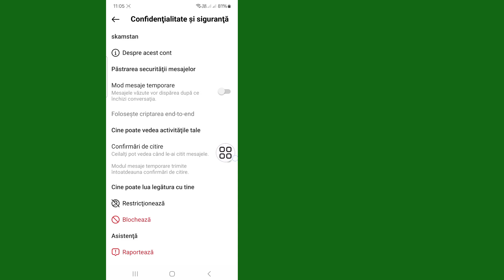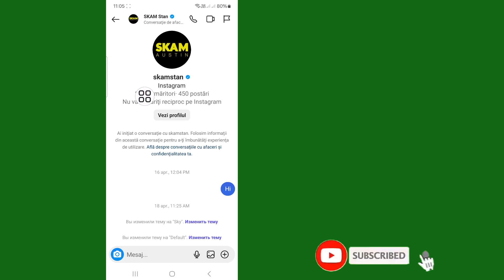Cum să dezactivezi modul Vanish pe Instagram (2024)| Instagram Vanish Mode Off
Dacă doriți să dezactivați modul Vanish pe Instagram Mobile, Cum să dezactivați modul Vanish pe Instagram? În acest tutorial, vă arăt 2 moduri de a dezactiva modul dispariție în aplicația Instagram de pe iPhone sau telefonul Android. și videoclipuri. Continuați să urmăriți videoclipul până la sfârșit .este un proces foarte simplu și ușor.

Dacă v-a plăcut și ați găsit acest videoclip util, vă rugăm să vă abonați la canalul meu.  Dacă aveți solicitări de tutorial, spuneți-mi în comentarii! O voi face pentru tine in 1 zi.